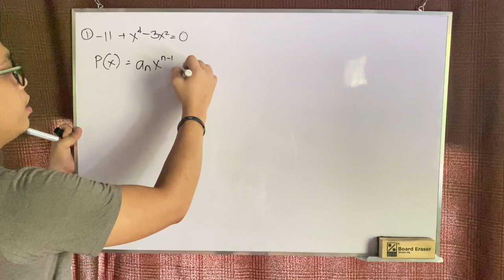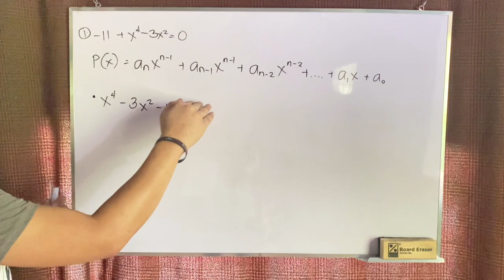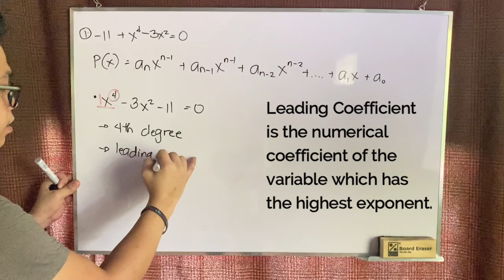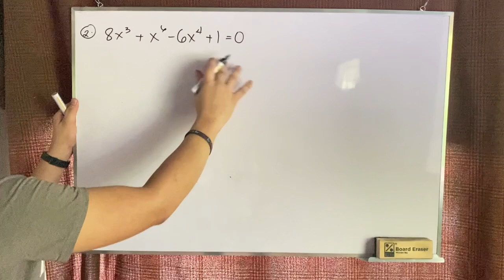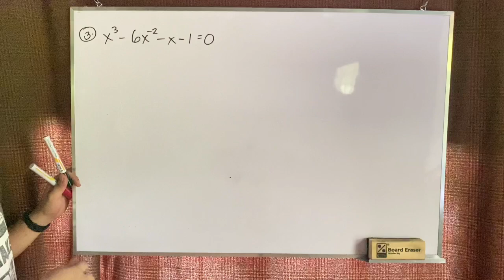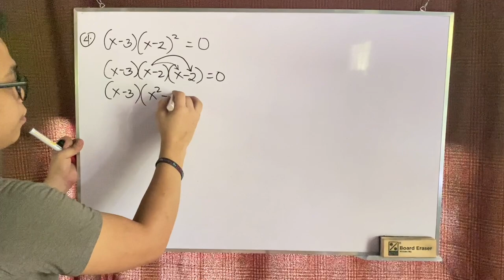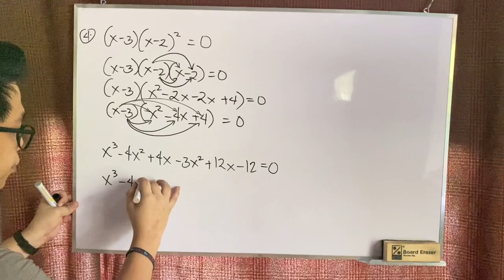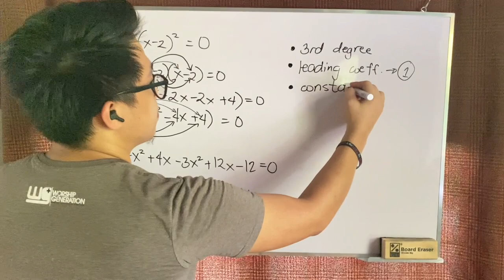Grade 10: Polynomial Equations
Let’s learn the Polynomial Equations! This won’t take too much of your time. 😉 This video tutorial contains helpful examples easier to understand.

P.S. Please, please please don’t skip ads, especially those with the duration of 2 minutes. 🙏🏻 It will be a big help for me. 😌 Thank you in advance. ❤️